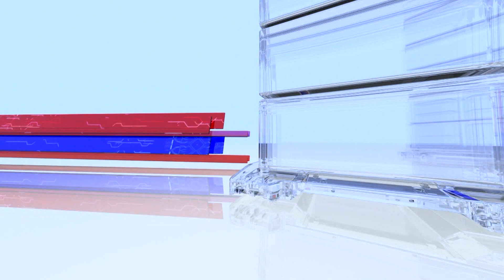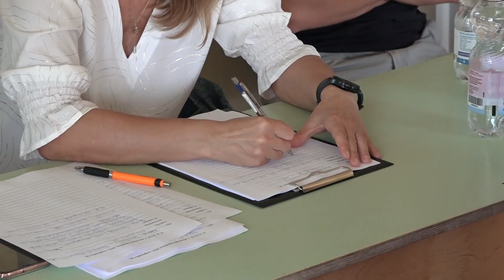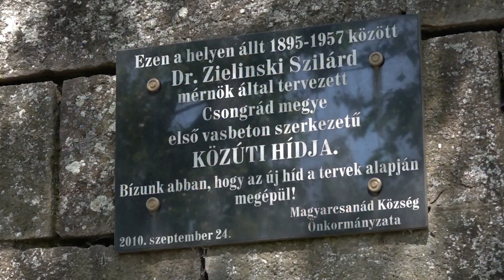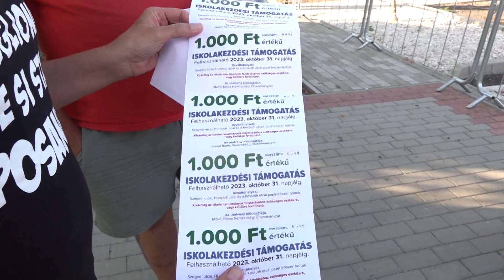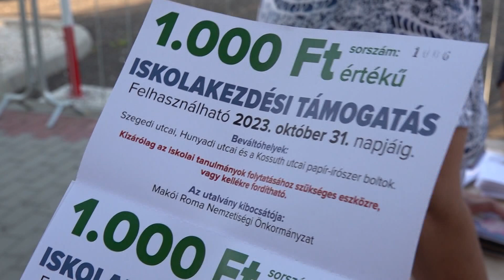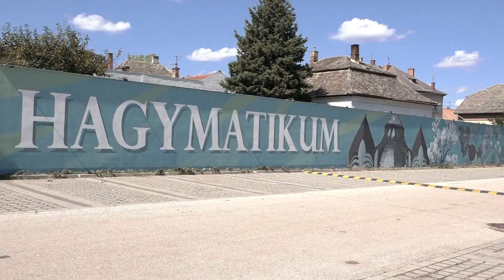Makói Híradó - 2023.09.07.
Lakossági fogadóórát tartott a Makó Arénában Botlik Anita
Híd és határátkelő is épül Magyarcsanádnál
206 gyermek részére osztott 5000 forint értékű vásárlási utalványt a Roma Nemzetiségi Önkormányzat
Veteránjármű találkozó is lesz a Hagymafesztiválon
Látványos falfestmény a Hollósy Kornélia utcában Makón